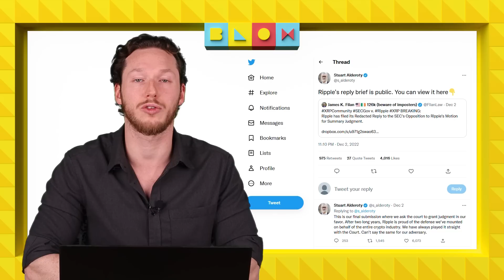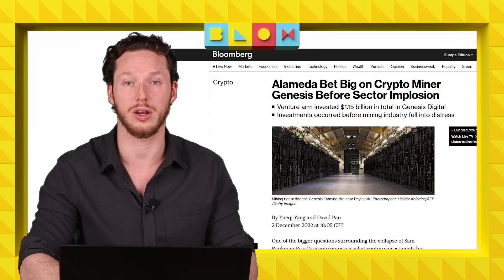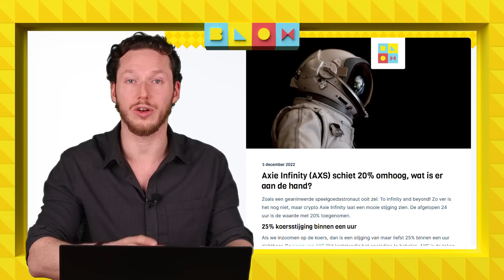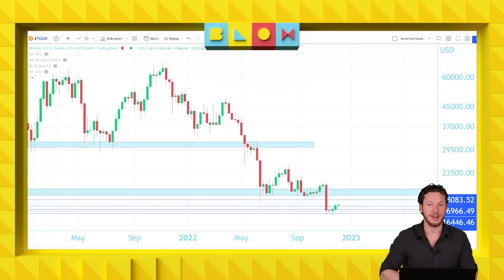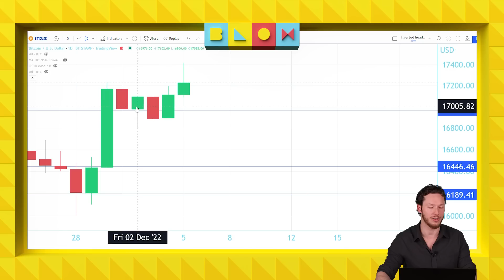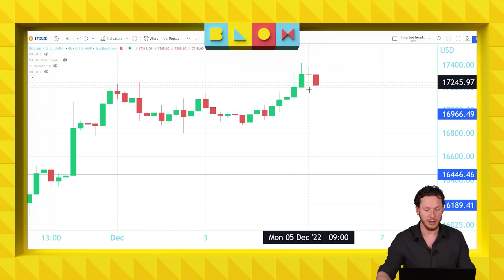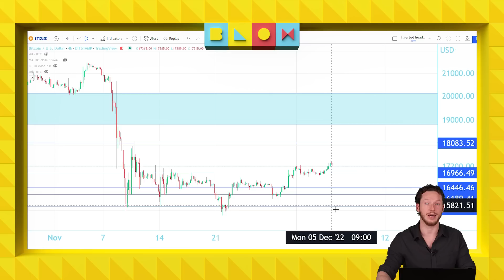Shiba Inu (SHIB) live op BLOX | Einde rechtszaak Ripple in zicht | Crypto nieuws vandaag | #769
Beter laat dan nooit: Shiba Inu is sinds vandaag verhandelbaar op BLOX! Daarnaast duikt Axel in de laatste fase van de Ripple-rechtszaak. Dit en meer zie je in de video van vandaag!

00:00 Intro
00:37 Shiba Inu (SHIB) vanaf nu verkrijgbar in BLOX!
03:04 Ripple dient laatste verweer in in rechtszaak, eind 2023 uitspraak?
07:38 Alameda zou 1,5 miljard USD in miner Genesis hebben geïnvesteerd
10:58 Axie Infinity stijgt 25%, wat ie er aan de hand?
13:40 Belangrijke week voor APE en LINK; starten met staking!
16:36 Koerrrsen koerrrsen!
20:37 Outro